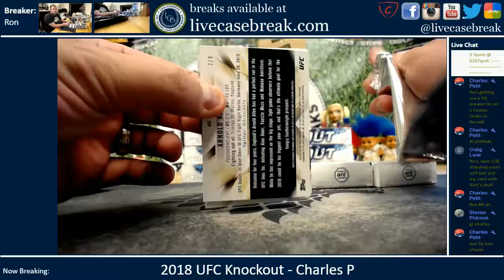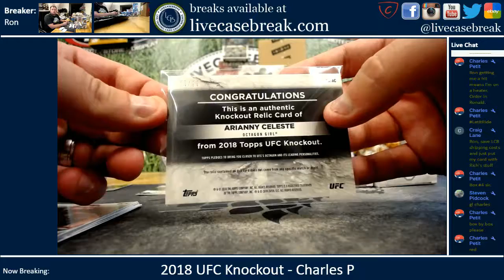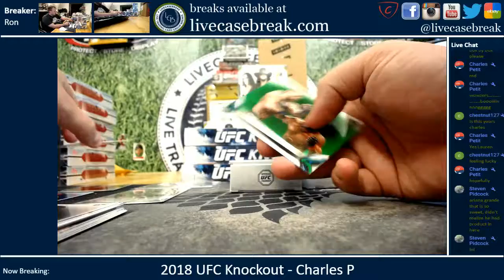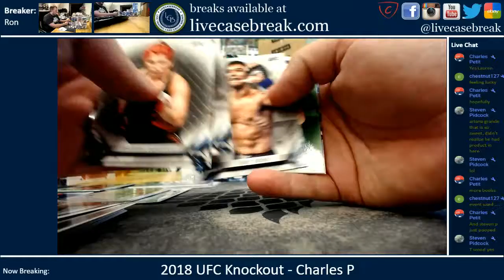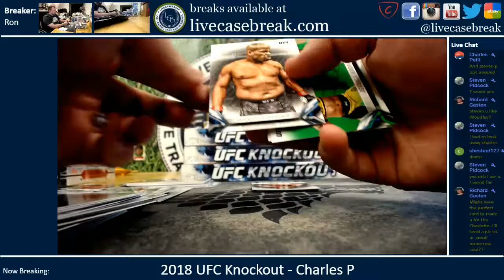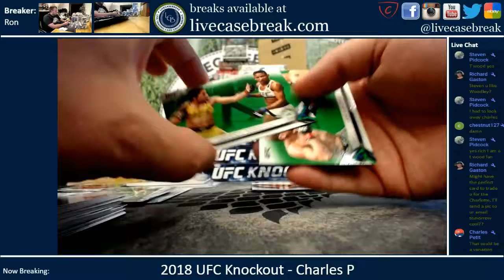2018 Topps UFC Knockout 1 Box Personal Charles P 9 8 2018